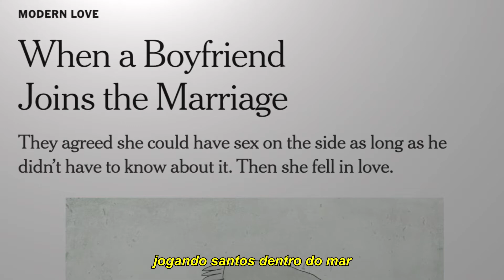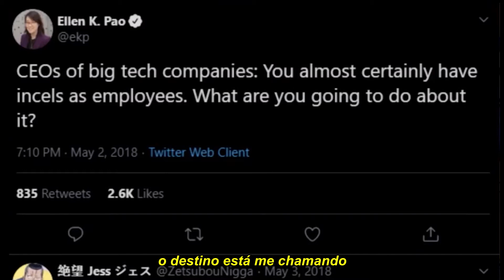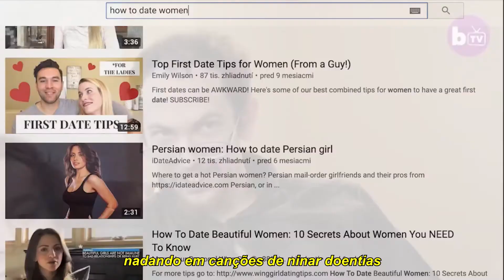Negative xp - Mr. Brightside | (legendado)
𝒍𝒚𝒓𝒊𝒄𝒔

Coming out of my cage
And I've been doing just fine
Gotta, gotta be down
Because I want it all
It started out with a kiss
How did it end up like this?
It was only a kiss

Now I'm falling asleep
And she's calling a cab
While he's having a smoke
And she's taking a drag
Now they're going to bed
And my stomach is sick
And it's all in my head, but
She's touching his chest now
He takes off her dress, now, let me go

And I just can't look, it's killing me
And taking control

Jealousy
Turning saints into the sea
Swimming through sick lullabies
Choking on your alibis
But it's just the price I pay
Destiny is calling me
Open up my eager eyes
'Cause I'm Mr. Brightside

I'm coming out of my cage

'Cause I just can't look, it's killing me
And taking control

I never
I never
I never
I never